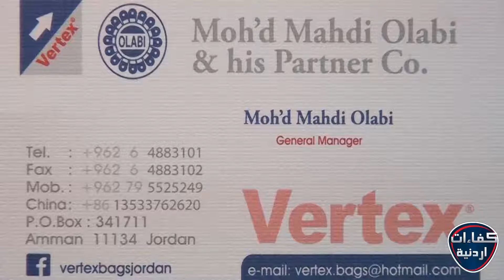شركة محمد مهدي العلبي وشريكة كفاءات اردنية